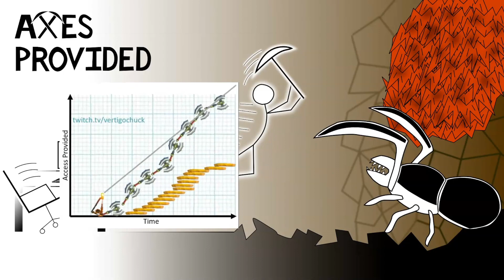Axes Provided! Ep 082 - New Digs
Justin joins us early, and is even productive when he isn't there! Marty tries out a fun weapon. Michael transitively makes Charlie pull a "Michael"

All on Axes Provided

Axes Provided! Saturdays 8:30 MST/MDT
And sometimes more during the week!

/// VIDEO CHAPTERS ///
0:00 Welcome to Axes Provided! Ep 082